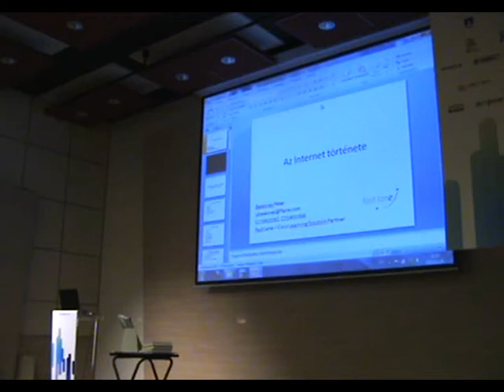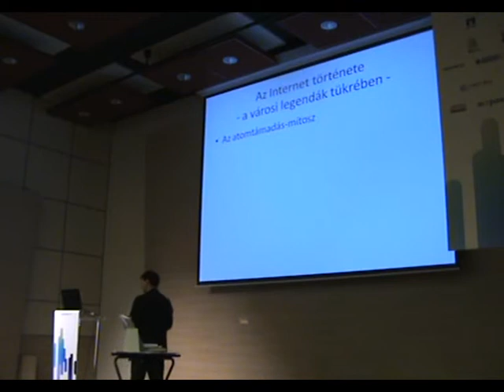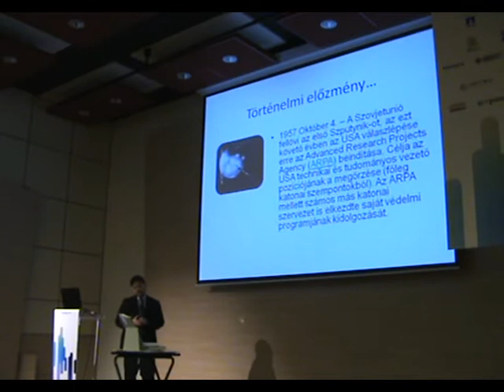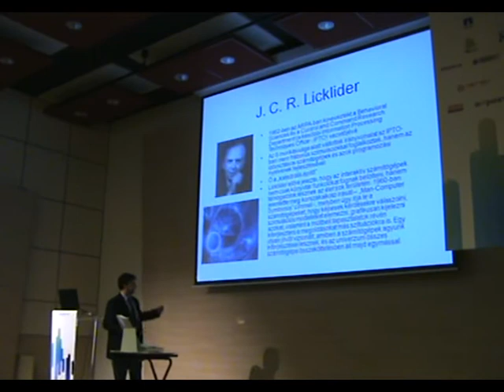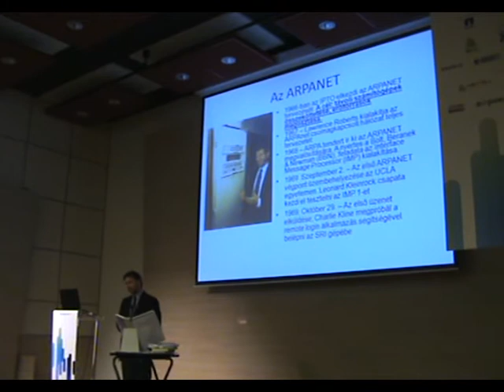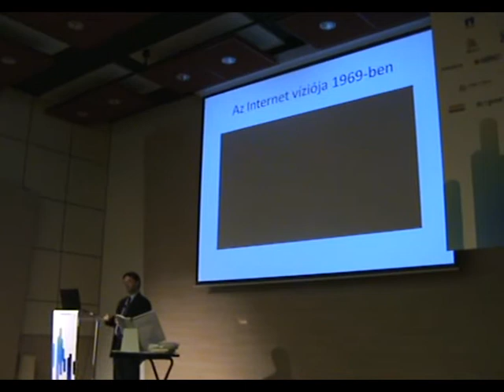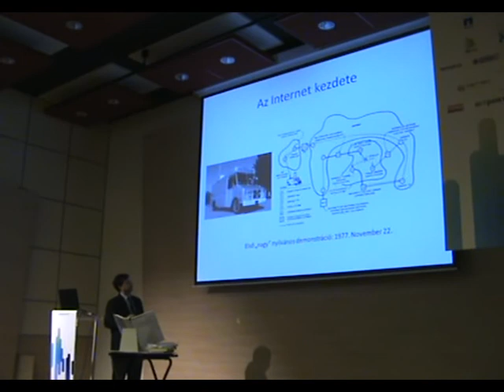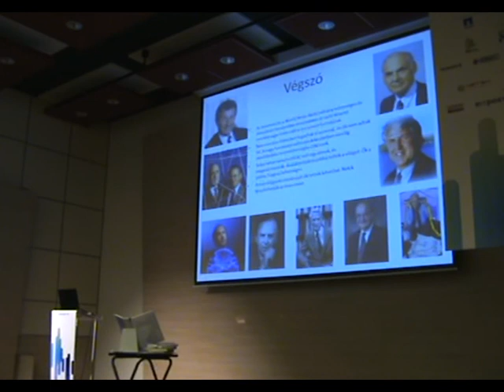2010 expo előadásom